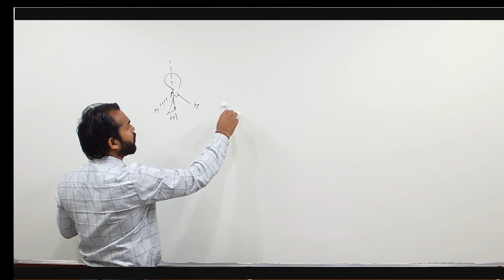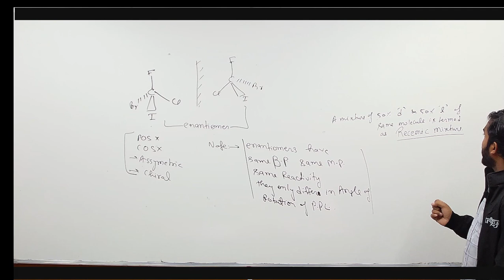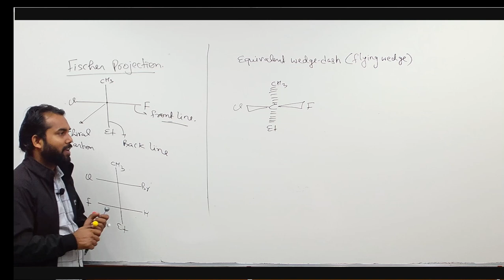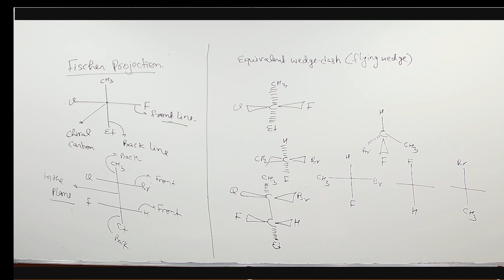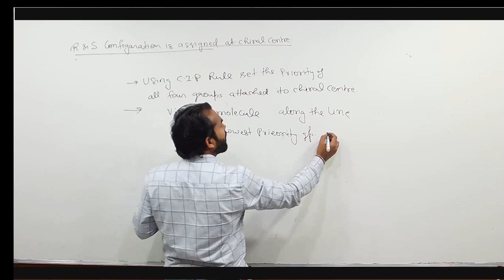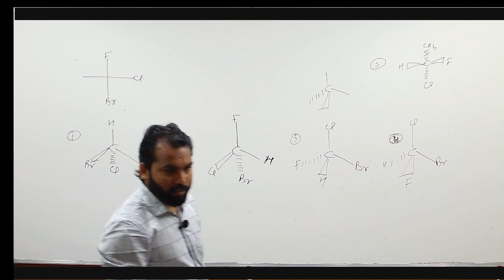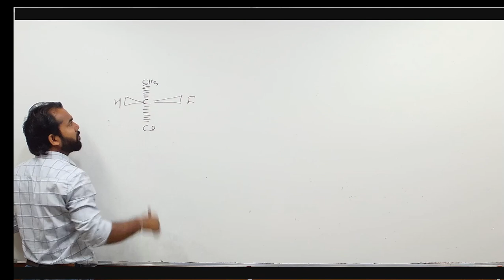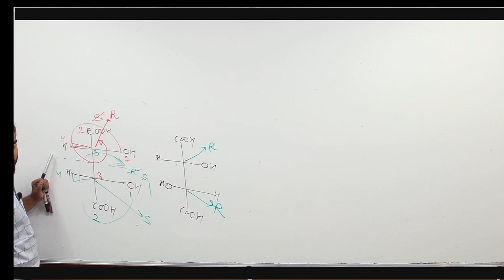Fischer projection , R-S configuration || Stereo L05 on 2023 11 06 Shailesh Sir